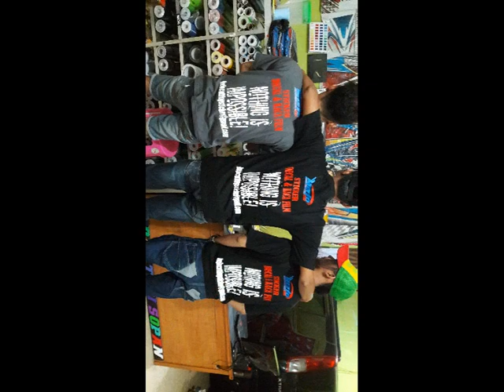MODIFIKASI HONDA BRIO TERBARU ORACAL 651 MANTAP DLL